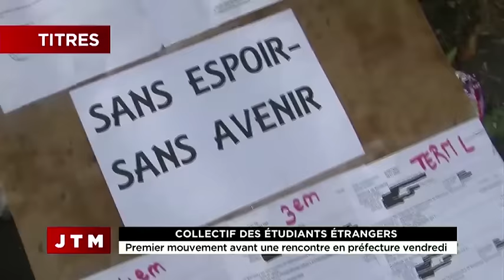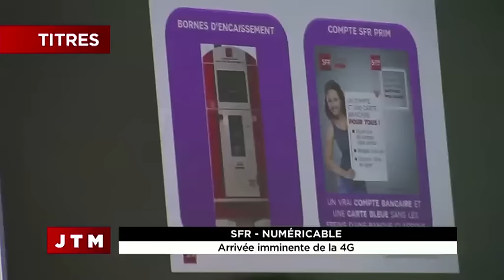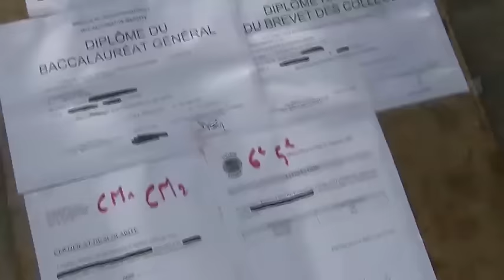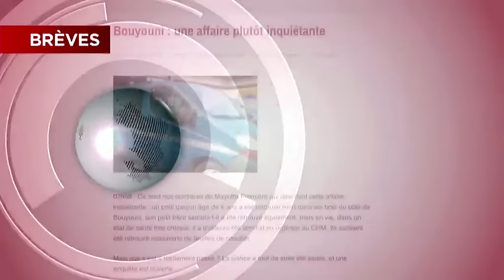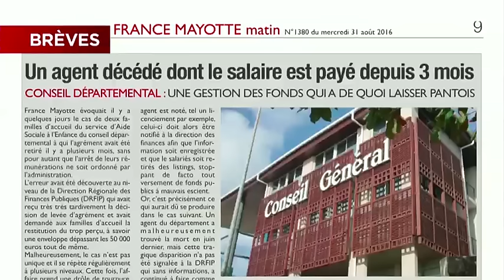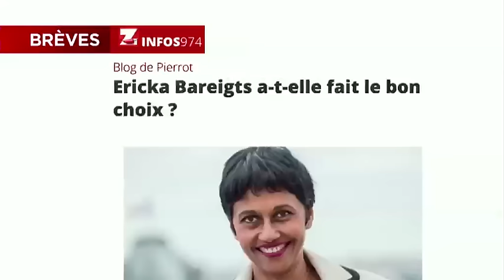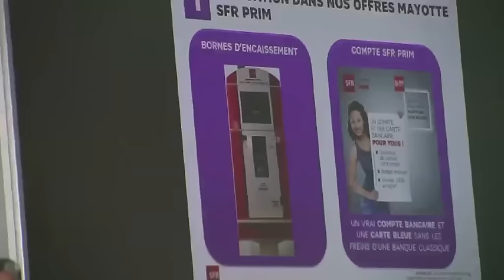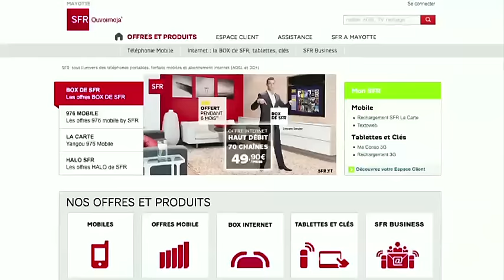JTM du Mercredi 31 août 2016